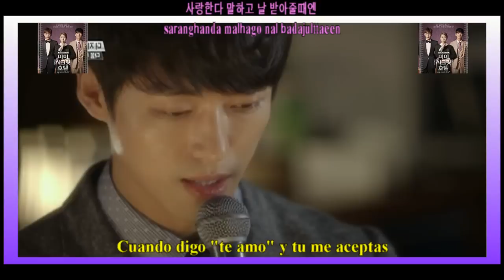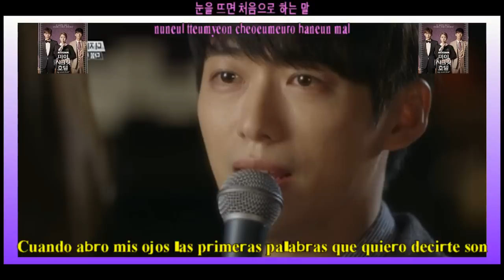Nam Goong Min - Like A Child / My Secret Hotel OST 마이 시크릿 호텔